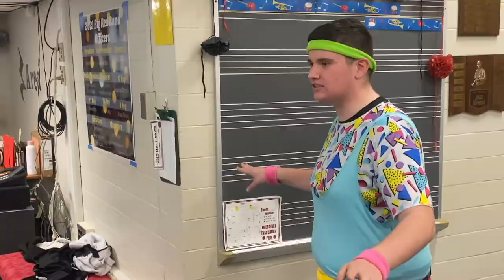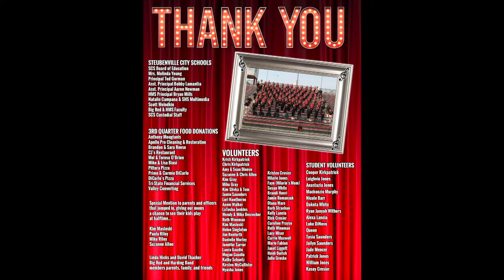2021 SHS Marching Band Varsity Show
Steubenville High School Marching Band
2021 Varsity Show